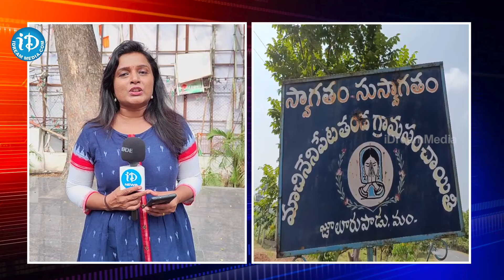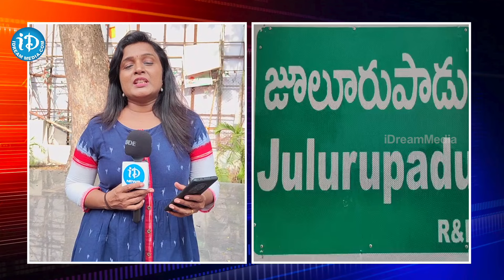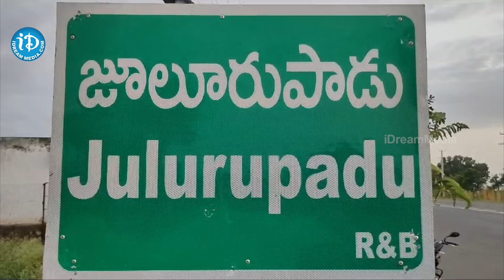ఆ 16 లక్షలు కోసమని అమ్మాయిని చేసి Bhadradri Kothagudem Village issue